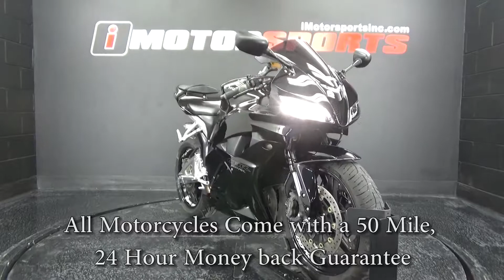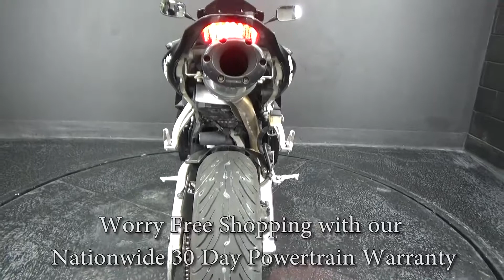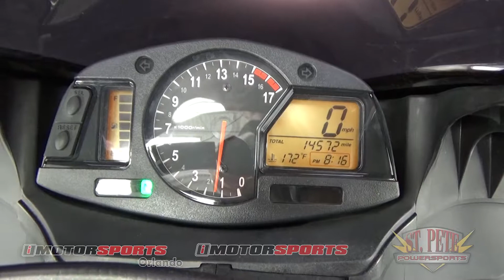2011 Honda CBR600RR A4293 @ iMotorsports